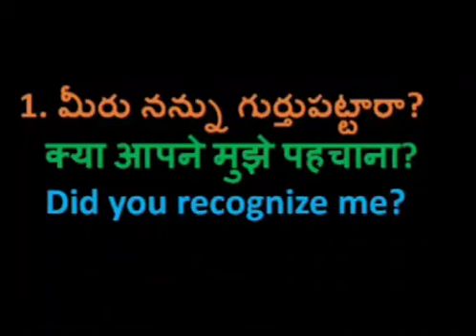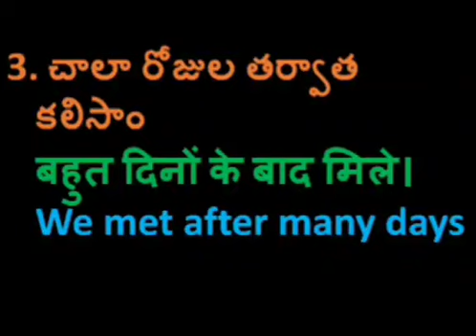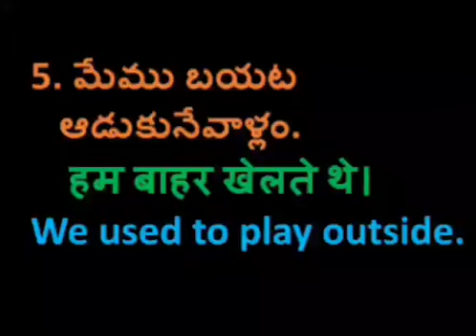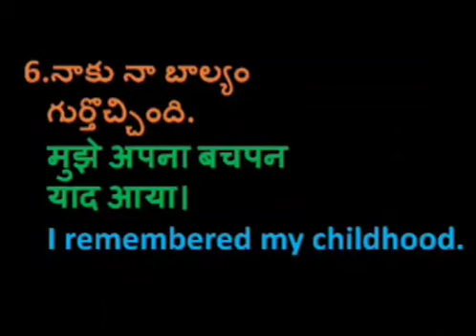Learn Hindi from Telugu and English PART-349